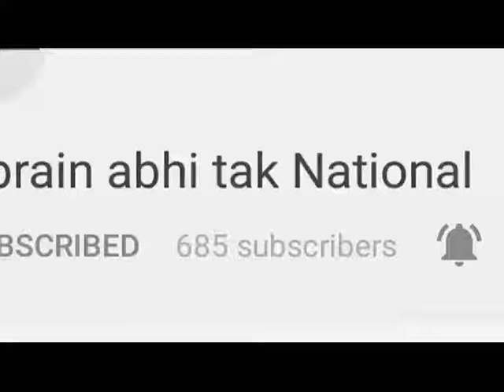ज़मीनी विवाद में अधेड़ की हत्या || Khabrain Abhi Tak Live